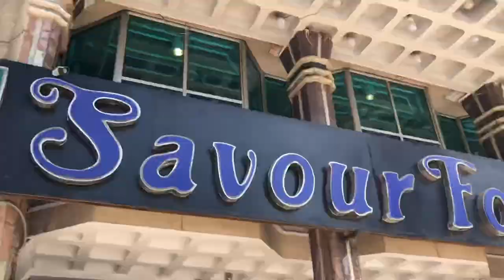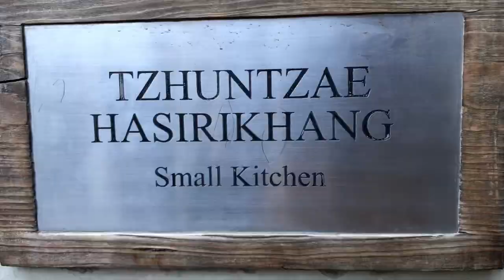Skardu - A Promised Land | Trailer | Parvez Nizamani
Thanks♥️